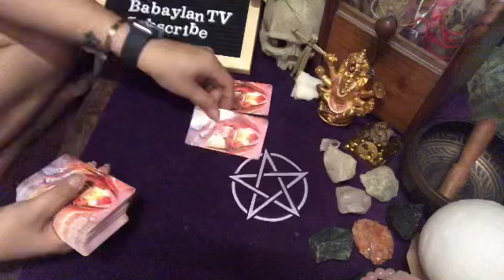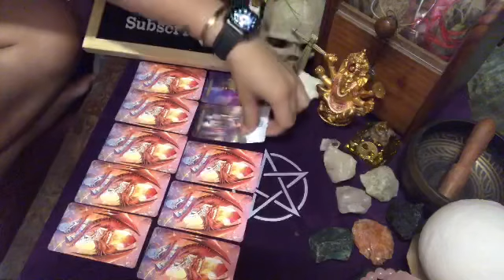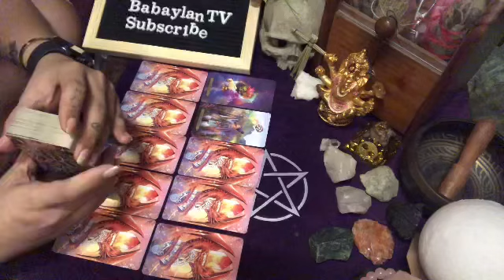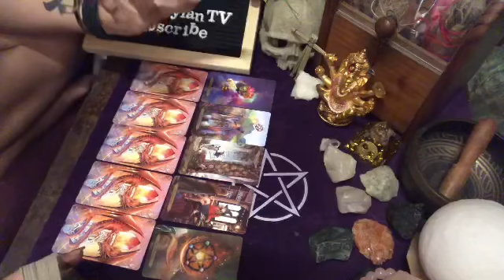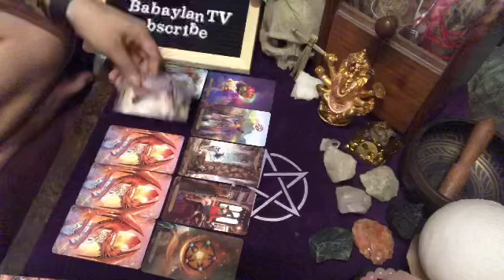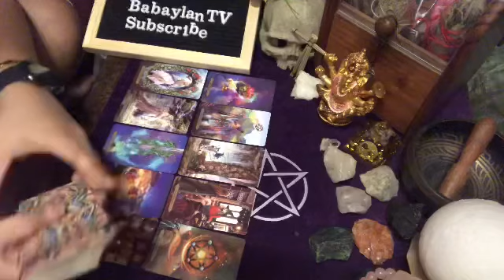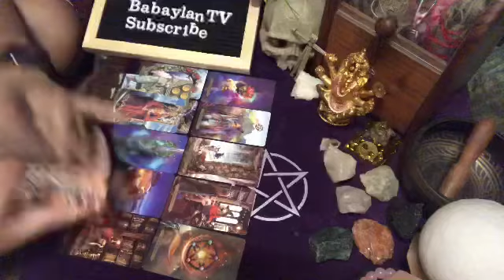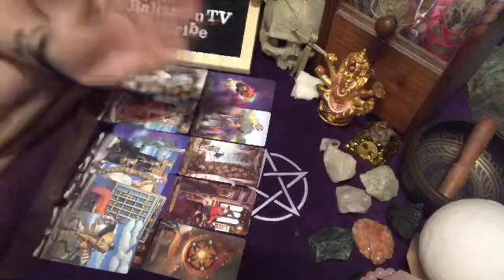TAURUS “THEY’RE STRESS THINKING HOW TO COMEBACK TO YOU” | TAROT READING